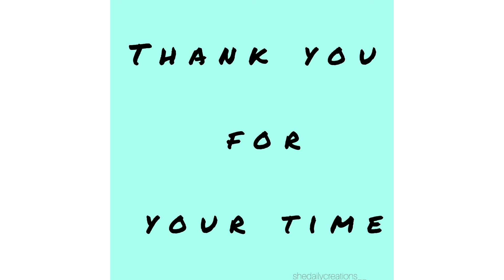Kerala Bride Red Colour Saree Look ♥